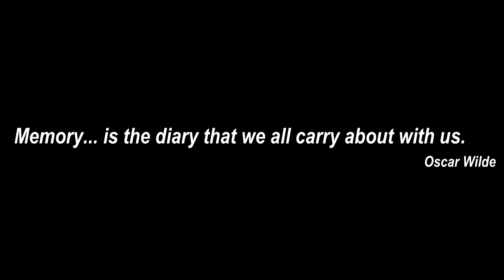T.O.M- Theater Coach Trailer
Curious about Farn Feng's Memories ?

Check out full video at T.O.M Exhibition
Venue : Heritage Hall (Block A)